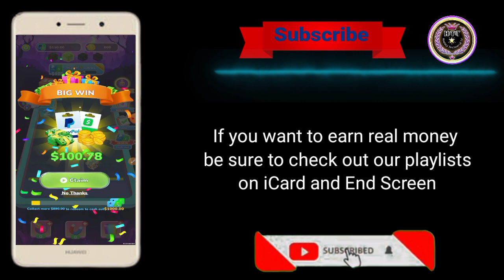Money 2048-Cube Merge Game Does It Pay? - Money 2048 Cube Merge Review - Money 2048 Cube Merge Legit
🔶      || About Video ||      🔶

In this video I will tell you whether ( Money 2048 Cube Merge ) app is real or fake, legit or scam or it will pay you real money or not, or it will really withdraw or give you cashout. Or not. You can find out about it by searching 2 to 3 steps #1. See its review and rating if both are good #2. Search about it on Google and YouTube if most of the YouTubers or articles say Real. #3 Check this app ask for account details or not if these three points are fulfilled then this app can be real otherwise fake don't waste your time on these kind of games or apps if you want to earn real money then detail this link Click on where you can access real earning apps.  This app ( Money 2048 Cube Merge ) don't complete these points so we can say it's a fake scam
you can use it as a fun purpose

◈◈◈◈◈◈◈◈◈ { Links } ◈◈◈◈◈◈◈◈◈